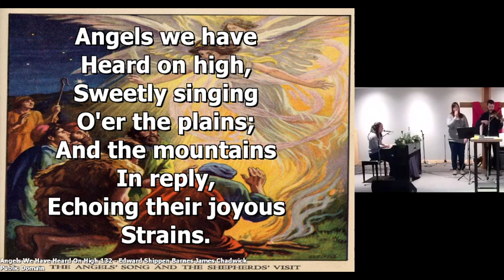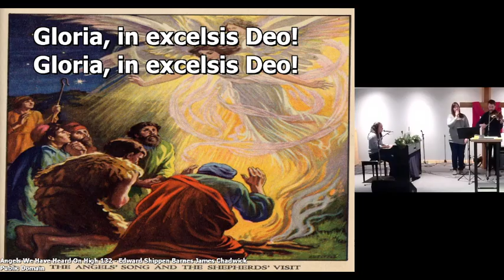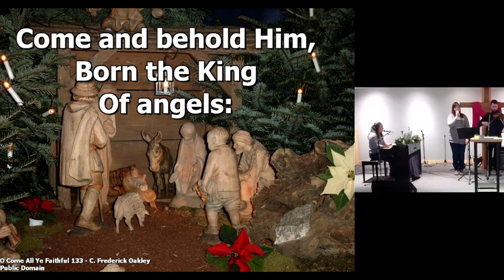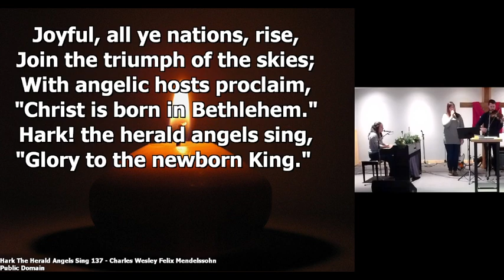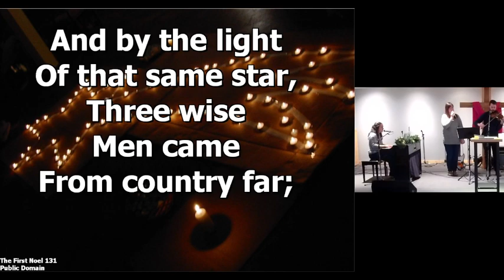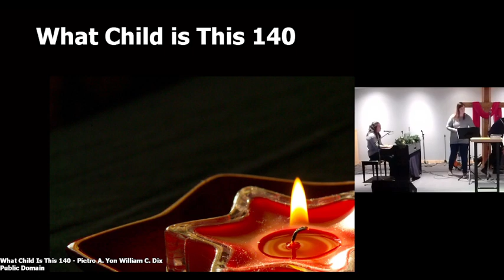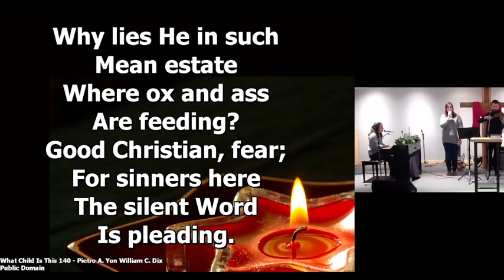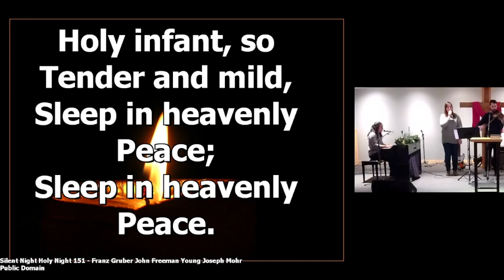Christmas Eve 2022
Christmas Eve Service - 2022